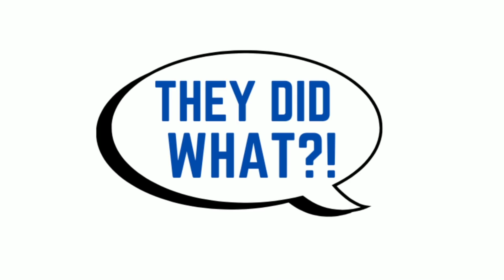My Daughter Convinced My Wife To DEMAND An Open Marriage So I'm Having Fun With Her 21 Year Old BFF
In today's video, I go over a story where a wife demanded that her husband grant her an open marriage. Instead of standing up for himself he caved and allowed it. Eventually he finds out that it was his 21 year old daughter who convinced his wife to do this so...he starts having "relations" with her 21 year old BFF. Sodom & Gomorrah 2.0!